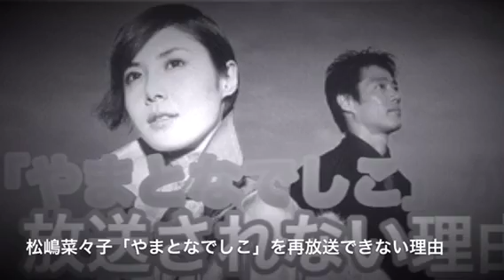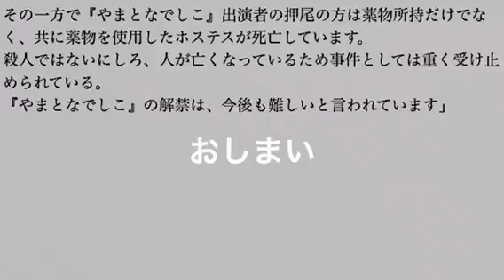松嶋菜々子「やまとなでしこ」を再放送できない理由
２０００年に放送され、大ヒットを記録したドラマ「やまとなでしこ」
松嶋菜々子が主演、恋人役を堤真一が務め、最高視聴率34.2％を記録したが、その大ヒットドラマを再放送できない裏事情があるという。

関連動画↓↓↓
キムタクに女優たちがドン引き！「本当はみんな気持ち悪がっている」と衝撃証言も！

最近の中学生の性教育が過激すぎ！可愛い女子大生に性教育される中学生たちの姿・・・。